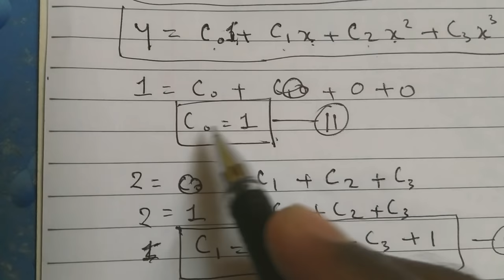FEM - WEIGHTED RESIDUE APPROACH : GALERKIN METHOD AND PETROV - GALERKIN METHOD EXAMPLE 1 [ HINDI ]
for other methods like
subdomain method
point collocation method